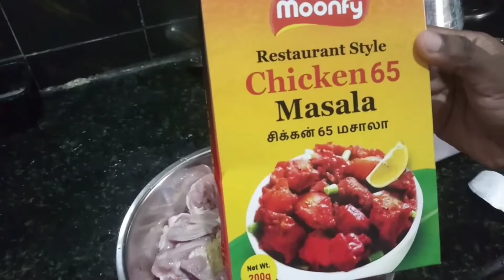நீங்களும் செய்யலாம் simple and easy chicken 65|| vera level taste